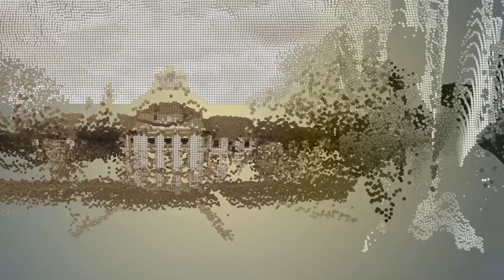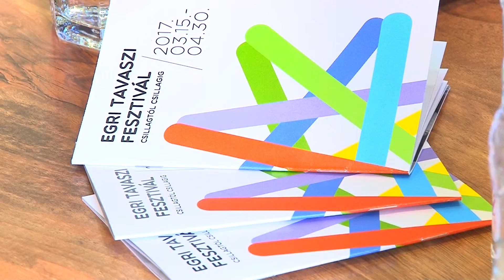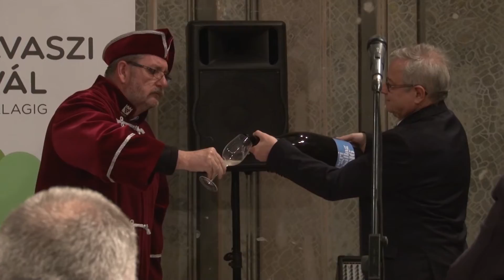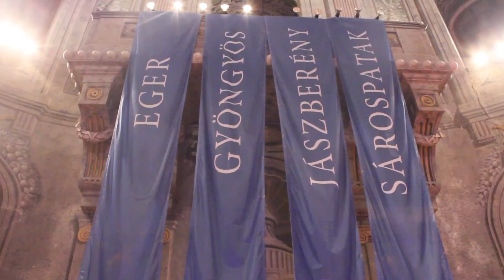Eszterházy Körkép (2017.03.17)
Témáink:
• Kihelyezett egyetemi tanács keretében kötött együttműködési megállapodást a bükki nemzetipark és az Eszterházy Károly Egyetem. Vendégeink: Dr. Patkós Csaba, Dudás György
• Tavaszi fesztivál sokszínű programkínálata, tavaszköszöntő részleteiről való tájékoztató
• A 45 napos kultúrakavalkád nyitánya ezúttal is itt a Líceum dísztermében az Egri Csillag 7. évjáratának bontásával és kóstolásával kezdődött.
• Új alapszakkal bővül 2017 szeptemberétől az Eszterházy Károly Egyetem kínálata. Ez a közösségszervezés alapszak. Vendégünk: Dr. Simándi Szilvia
• Márciusi ifjak megidézése. Intézményünk minden campusa tartott megemlékezést. – Kepes intézet: 1848 versek dalba fűzve című rendezvény. (részlet)
• HÖK - 2017-es Felezőbál

Műsorvezető: Valkóné Révai Renáta